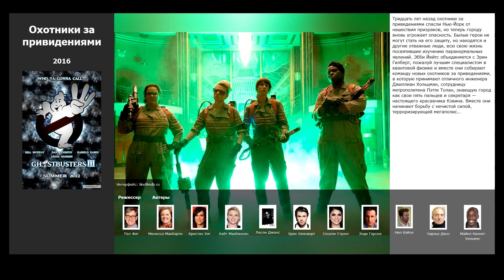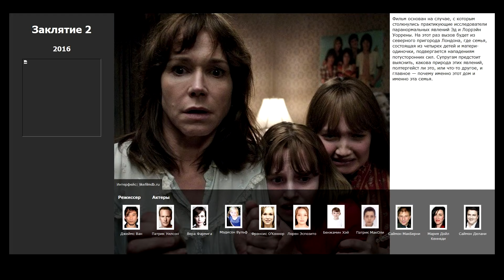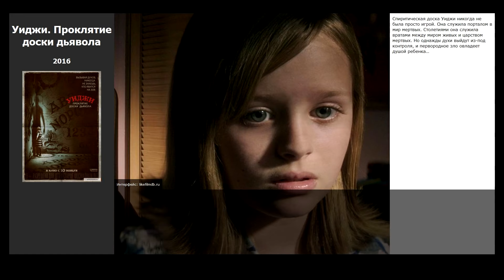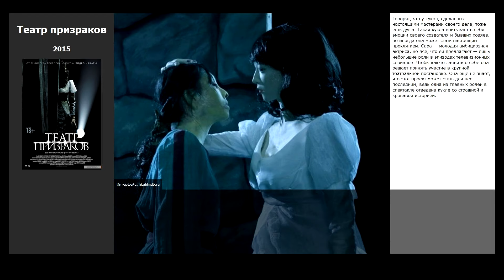10 лучших фильмов про призраков и духов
Список лучших фильмов про призраков и духов, дома с привидениями, страшные фильмы ужасов с злыми духами:

00:13 Охотники за привидениями (2016)
00:56 Заклятие 2 (2016)
01:27 Лес призраков (2016)
01:54 Уиджи. Проклятие доски дьявола (2016)
02:17 И гаснет свет... (2016)
02:57 Театр призраков (2015)
03:37 Уиджи: Доска Дьявола (2014)
03:53 Синистер (2012)
04:22 Астрал (2010)
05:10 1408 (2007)